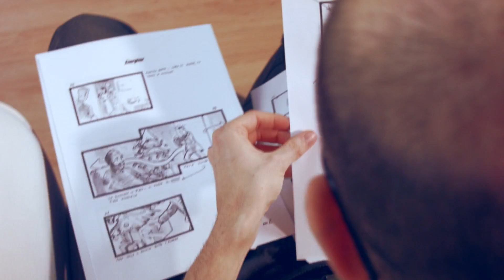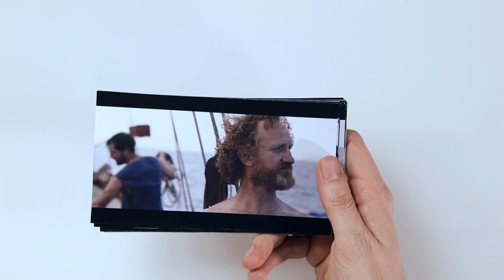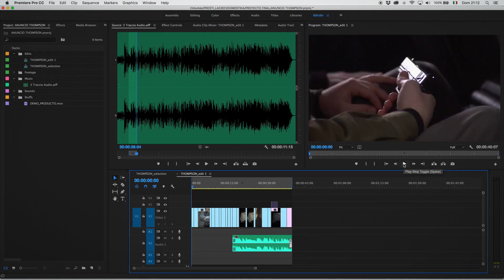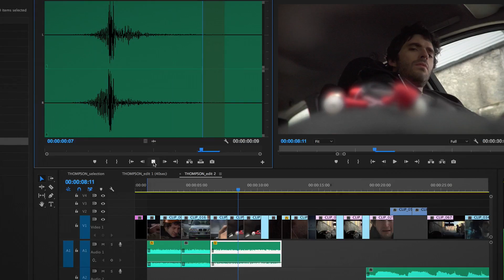Curso Online. Montaje audiovisual profesional con Adobe Premiere Pro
El trabajo de Giacomo Prestinari consiste en contar historias. Con imágenes en movimiento construye un hilo narrativo audiovisual en el que el control del tiempo y el ritmo es esencial. Muy probablemente habrás visto algunas de sus piezas en la televisión, el cine o en internet, ya que ha trabajado como montador de publicidad para marcas como Coca-Cola, Gucci, Volskwagen, Seat, Ikea o El Corte Inglés.

En este curso te enseñará las claves del montaje audiovisual y descubrirás cuáles son las preguntas fundamentales que debes hacerte a la hora de montar tus vídeos. Además, él mismo te explicará los diferentes criterios seguir a la hora de seleccionar una u otra toma dentro de una escena, cómo funcionan los diferentes tipos de planos y qué tono y ritmo se adapta mejor a tu montaje en función de su finalidad.